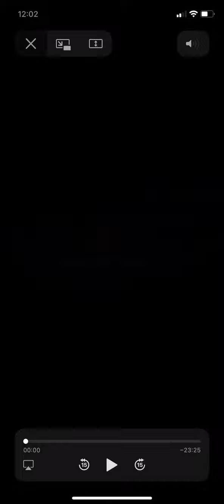make wubbzy lq inator